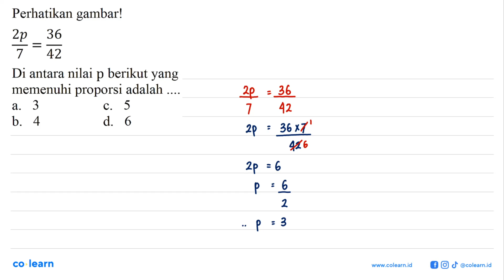Perhatikan gambar! 2p 36 42 Di antara nilai p berikut yang memenuhi proporsi adalah a. 3 C. b_ 4 ...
Perhatikan gambar! 2p 36 42 Di antara nilai p berikut yang memenuhi proporsi adalah a. 3 C. b_ 4 d. 6

Topik atau Materi: Operasi pada Pecahan Biasa - BILANGAN BULAT DAN PECAHAN - BILANGAN - Matematika Kelas 7 SMP -

Sumber Soal: Student Input Apps Matematika Kelas 7 , N/A

00:00 : Bedah Soal
01:00 : Konsep, rumus dan pengertian Operasi pada Pecahan Biasa
01:18 : Langkah penyelesaian soal
00:31 : Jawaban akhir
01:01 : Penutup